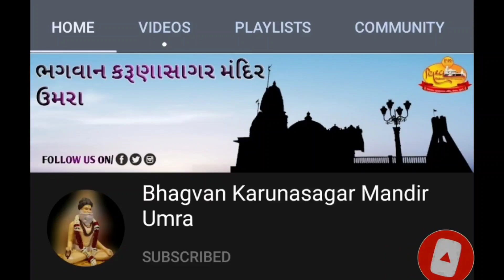કૈવલ ધુન : આસો સુદ પુનમ | સંતશ્રી અવિચળદાસજી બાપજીશ્રી ની ૮૩મી જન્મજયંતિ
ભગવાન કરુણાસાગર મંદિર ઉમરા આયોજીત કૈવલધુન